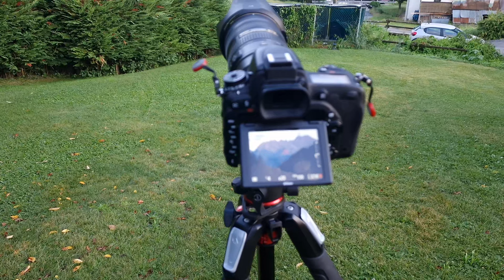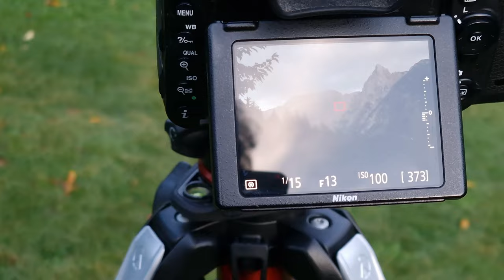Tre Cime di Lavaredo da Auronzo al tramonto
Un video che ci racconta la fotografia di paesaggio al tramonto. Nuvole colorate, le Tre Cime di Lavaredo viste da Auronzo di Cadore, Dolomiti Patrimonio Unesco. Una meraviglia.